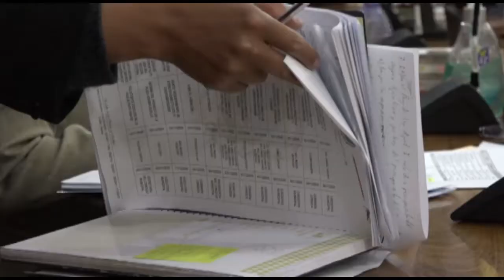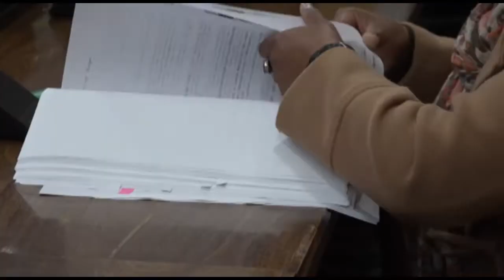APROBACIÓN DEL AJUSTADO I DEL POA 2021